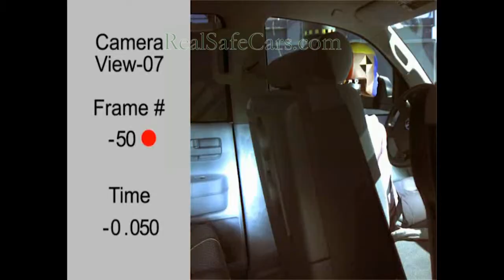Toyota Tundra Double Cab (2011) Crash Tests (Side-Pole, Front, Side)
Shown are the full set of crash tests for the (2011 to 2013) Toyota Tundra conducted by the NHTSA.  The speeds are: Side-pole: 20 mph, Front: 35 mph, Side (non-pole): 38.5 mph.
For precise safety/crashworthiness rankings developed by Ivy League PhDs using machine learning/artificial intelligence on real-world traffic accident data, visit our